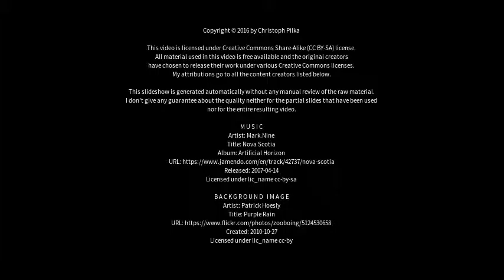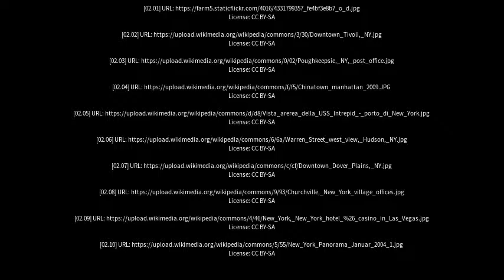Best places to visit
Best places to visit - New York (USA) Best places to visit - Slideshows from all over the world - City trips, nature pictures, etc.